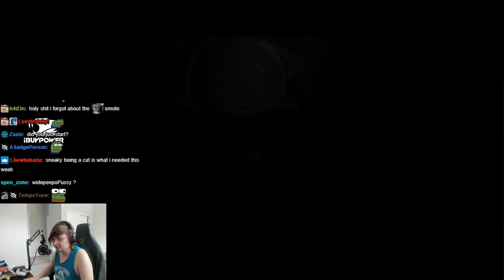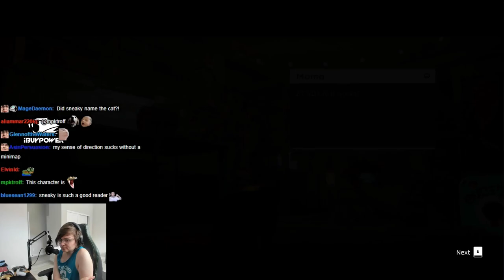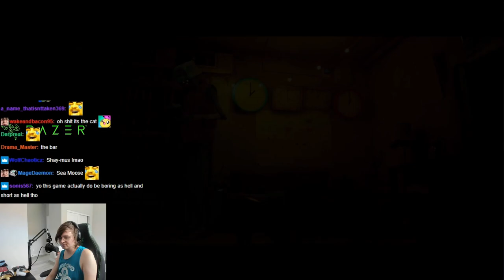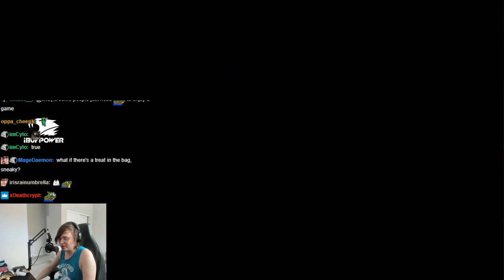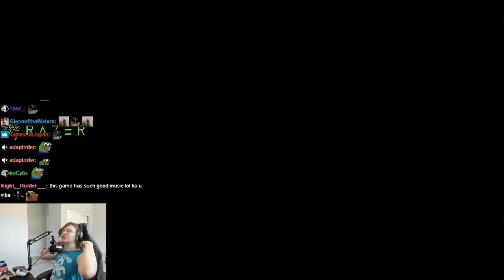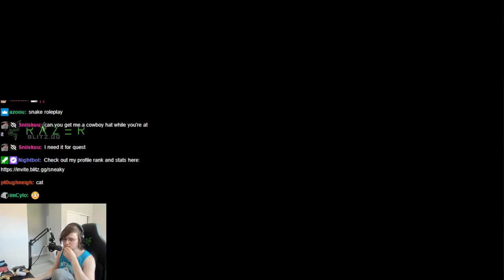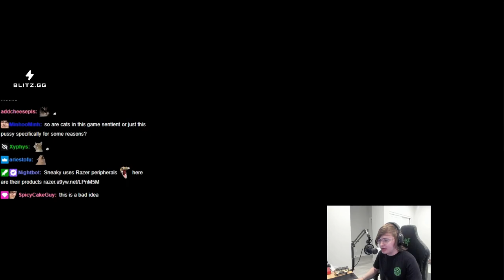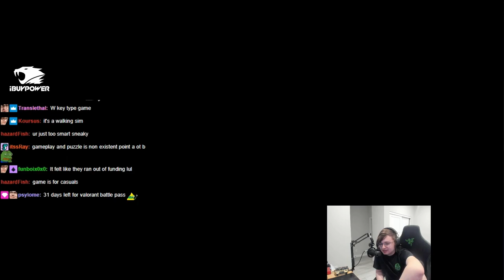Sneaky plays Stray (FULL Let's Play)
Sneaky plays Stray (2022), the indie adventure (?) game where you play as a cat in a futuristic setting.

Footage from: July 21 & 24, 2022

▼ Producer

▼ Time Stamps

[0:00:00] Part 1: July 21
[3:58:02] Part 2: July 24
[4:42:47] Credits & Post-Game Thoughts